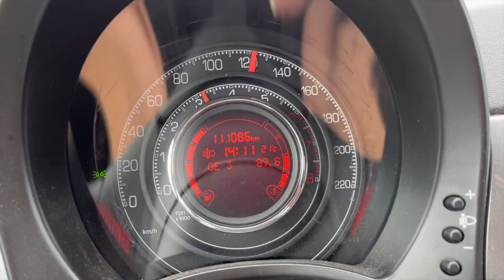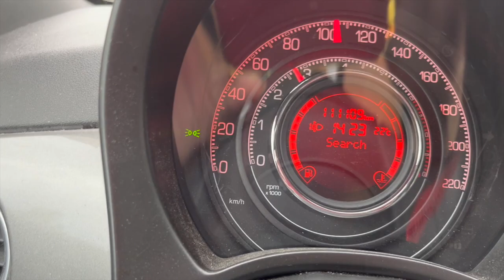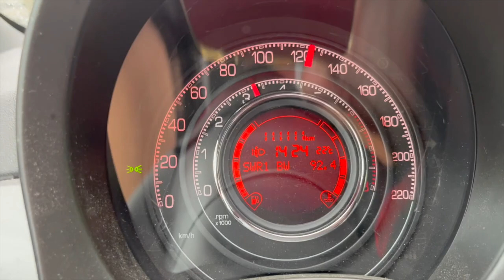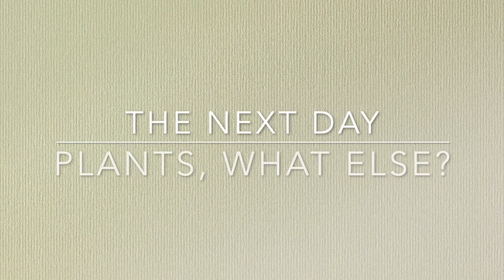VLOG #17⎪A storm and two concerts!⎪@bekindfox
A strong storm started at my daughter’s home and was coming into my direction - it was fascinating! After I had put back together the damages in my garden, I went to my daughter’s place and we went to two concerts: Xavier Rudd and Hozier with Victoria Canal. It was AMAZING!